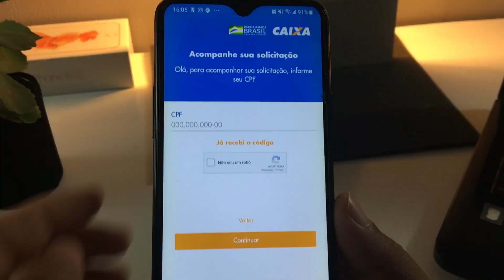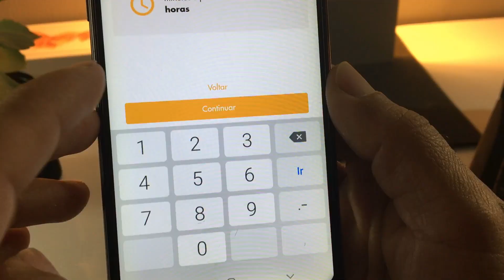Como Saber se você foi Aprovado ou Reprovado no Auxilio Emergencial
Auxilio emergencial caixa - Como Saber se você foi aprovado ou Reprovado
Veja como saber se você foi aprovado e se vai receber o auxilio emergencial da caixa ou cadastro único (caduncio).

Quem tem direito?

Pode solicitar o benefício o cidadão maior de 18 que atenda a todos os seguintes requisitos:
-Esteja desempregado ou exerça atividade na condição de:
-Microempreendedores individuais (MEI);
-Contribuinte individual da Previdência Social;
-Trabalhador Informal.
-Pertença à família cuja renda mensal por pessoa não ultrapasse meio salário mínimo (R$ 522,50), ou cuja renda familiar total seja de até 3 (três) salários mínimos (R$ 3.135,00).

Quem não tem direito ao Auxílio?
Tenha emprego formal ativo;
Pertence à família com renda superior a três salários mínimos (R$ 3.135,00) ou cuja renda mensal por pessoa maior que meio salário mínimo (R$ 522,50);
Está recebendo Seguro Desemprego;
Está recebendo benefícios previdenciários, assistenciais ou benefício de transferência de renda federal, com exceção do Bolsa Família;
Recebeu rendimentos tributáveis acima do teto de R$ 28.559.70 em 2018, de acordo com declaração do Imposto de Renda.